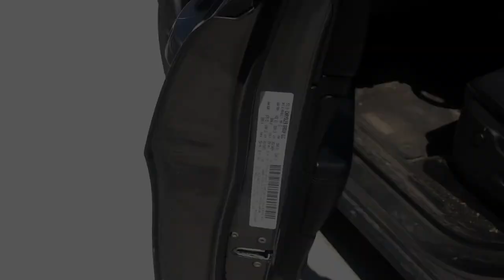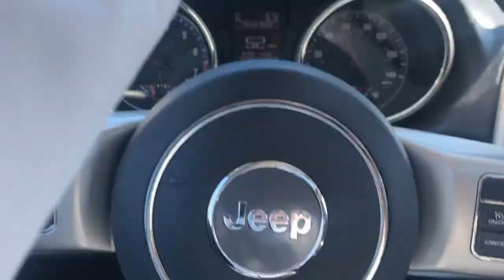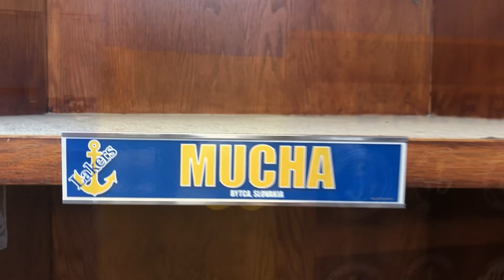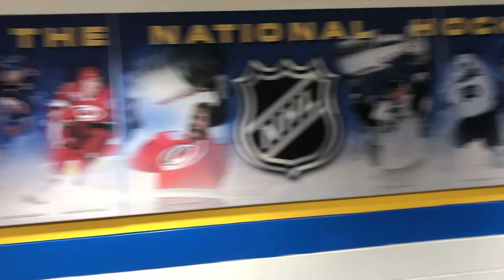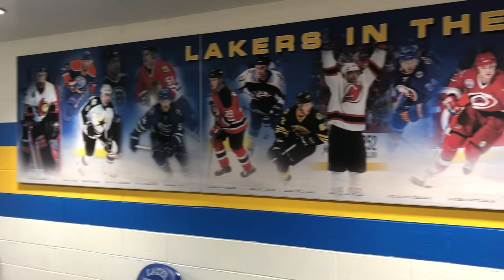SNEAKING Into a D1 HOCKEY FACILITY!!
Is it SNEAKED OR SNUCK?? DEBATE IN THE COMMENTS... In this video, I meet up with my old highschool roommate Miro Mucha a Division 1 Hockey player to play tennis and sneak into his(my former) facilities so he can give us a tour.

Follow Miro on Instagram - @miroslavmucha